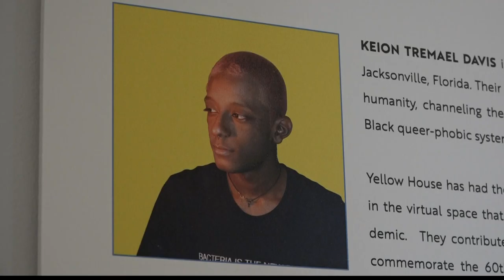New exhibition coming to Yellow House Art Gallery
Opening day is Saturday from 6 p.m. to 9 p.m.